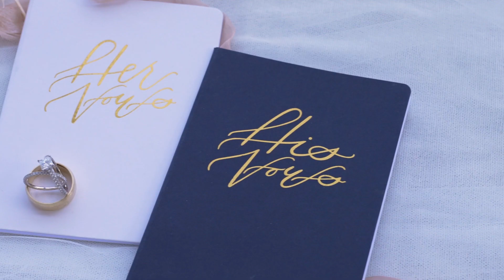Country wedding in backyard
The most important thing in life is to choose someone to share it with.
Live in the moment; let us capture those moments.
Getting Married in Santa Barbara? Let us capture your special day in an amazing way and keep your memories for years to come.
Our goal is to capture your special day in a modern, cinematic way. We will deliver a video that will give you goose bumps every time you watch it